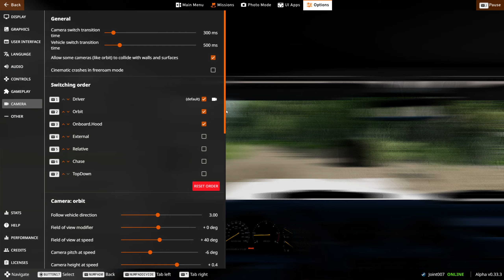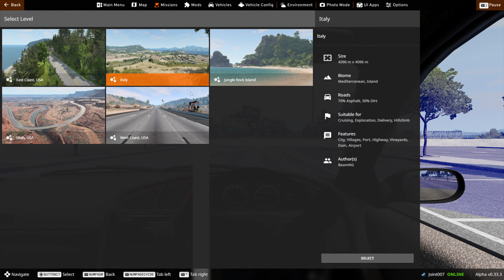BeamNG.drive PC - 2024-11-16 13:33 Gameplay